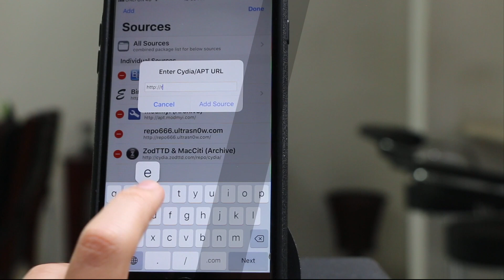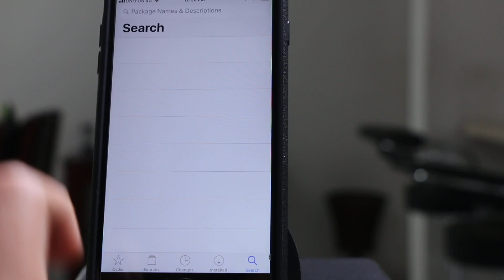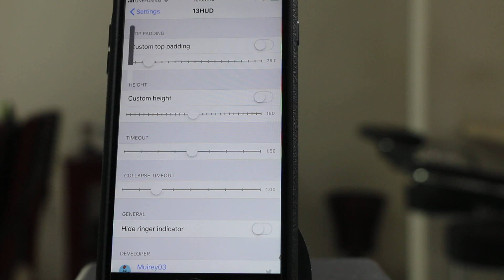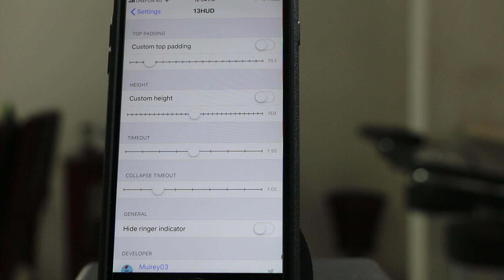COMO PONER EL VOLUMEN ASÍ EN TU IPHONE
En esté video que te traemos a continuación te enseñamos a como puedes poner el diseño de la barra de volumen al estilo de iOS 13.